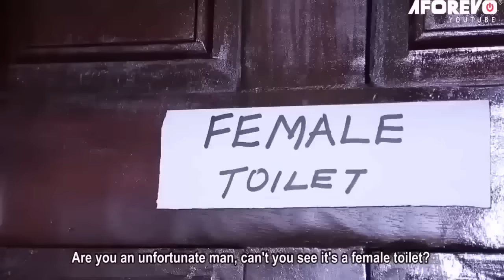GBEMILEKE - Nigerian Yoruba Movie Starring Odunlade Adekola | Ireti Osayemi | Bolaji Amusan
A Yoruba movie tells the story of a man who embarked on a journey from his hometown to the city in search of greener pastures.

Gbemileke